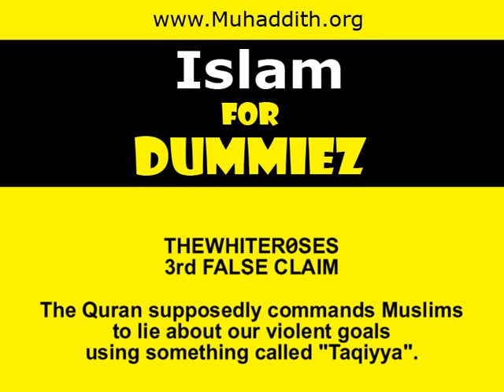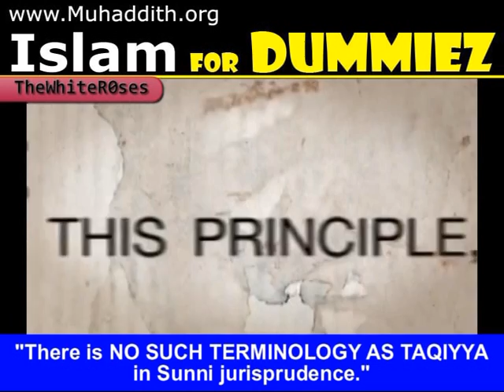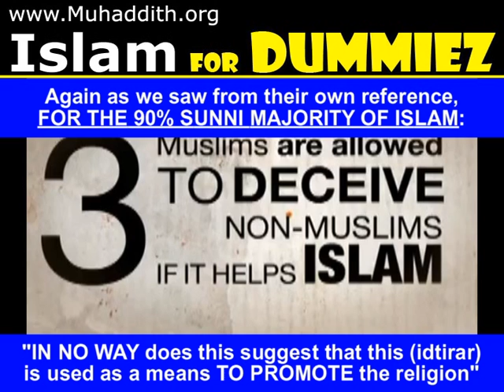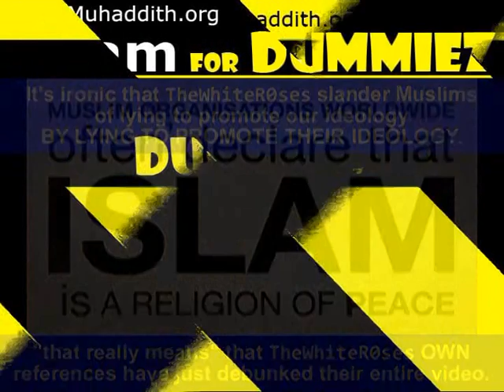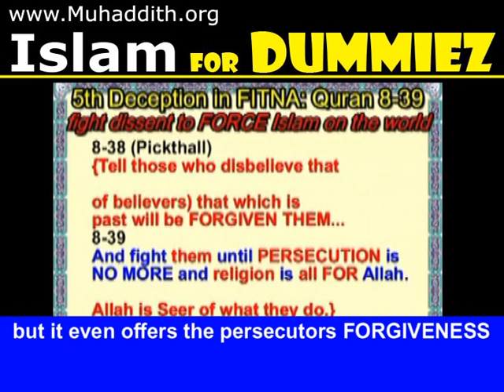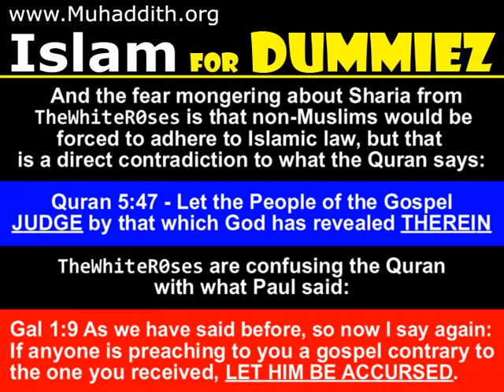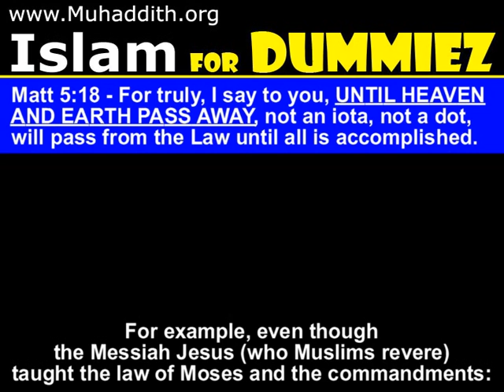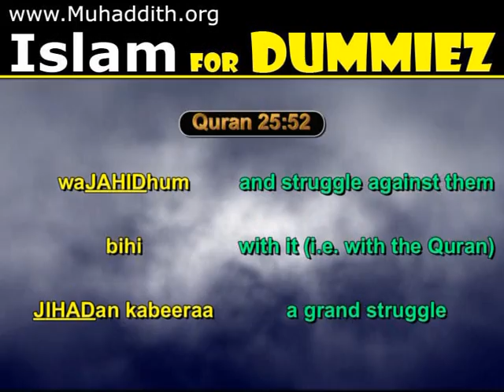Three Things About Islam RESPONSE Taqiyya Sharia Law Jihad Islam-ophobia الإسلام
Islam and Islamophobia for Dummies. Three Things About Islam, Taqiyya, Sharia Law, Jihad Debunked Refuted Exposed Response to three things you probably didn't know about Islam.

This is a video response to TheWhiteR0ses video Three Things About Islam. Their video description says Three surprising things you probably didn't know about Islam. Now, these 3 things are very surprising, especially to Muslims, because we've never heard of them before. As anti-Islamic propaganda, these ridiculous ideas are nothing new.
To refute TheWhiteR0ses video, we have to go no further than their own sources and referenced Quranic verses.

THEWHITER0SES 3RD FALSE CLAIM
The Quran supposedly commands Muslims to lie about our violent goals using something called Taqiyya.

From TheWhiteR0ses video description, following the link to one of their sources the reference used to prove that Muslims supposedly lie to promote our religion says that taqiyya has something to do with the Shia minority.

The vast majority of Muslims have never heard what the heck " Taqiyya " is, so let's examine the wikipedia reference from TheWhiteR0ses video description:
: Taqiyya is a practice in Shia Islam whereby adherents may conceal their faith when they feel that they are under threat, persecution or compulsion.

And even for the Shia minority, their vast majority Twelvers (according to wikipedia's own reference #6 ), according to Imam Khomeini : " Taqiyya is permitted ONLY when one's LIFE is jeopardized " but when " Islam is in danger, it is NOT permitted even if it leads to one's death ".

Now let's watch The White Roses 3rd distortion of their OWN references about taqiyya :
TheWhiteR0ses : While most other religions speak highly of truthfulness the Qur'an instructs Muslims to lie to non-Muslims about their beliefs and their political ambitions to protect and spread Islam.
And again according to TheWhiteR0ses own references, the Sunni majority, and the majority of Shia, completely reject the concept of hiding our beliefs TO PROMOTE our religion ...

THEWHITER0SES 2RD FALSE CLAIM
The Quran supposedly commands Muslims to replace all governments with Sharia law.

From TheWhiteR0ses video description, following the link to their same source,
we can see that their reference for Islam's supposed objective of establishing sharia law is part of a sentence from the Quran 8:39 "...and that religion should be ONLY for Allah". Not only is the term sharia absent from this entire verse, it's also not surprising that Islam haters can only quote a partial phrase of the Quran. The context starts in the previous verse, as shown in our video response to Geert Wilders " Fitna "

So let's see TheWhiteR0ses distort this verse to the opposite meaning:
TheWhiteR0ses : It is the duty of every Muslim to keep striving until all governments have been converted to Shari'a law.

So not only does TheWhiteR0ses referenced verse (Quran 8:39) have absolutely nothing do with sharia, but it even offers the persecutors forgiveness IF THEY CEASE from trying to force THEIR religion ON Muslims!

TheWhiteR0ses have not merely taken the verse "out of context", they have distorted the meaning to the exact opposite of what the verse says!

THEWHITER0SES 1ST FALSE CLAIM
The Quran supposedly abrogated peaceful and tolerant verses with violent verses later.

From TheWhiteR0ses video description, following the link to their other source,
we can see that their reference for the Quran's supposed abrogation of peaceful and tolerant verses, is not from a single Islamic scholar or site, but from their own dishonest misrepresentations.
First they point out Q 2:256 that "There is no compulsion in religion" in Islam, which they expect us to believe has been abrogated by which verse? Yup, you guessed it (Q 8:39) the same verse we just showed to forgive persecutors if they stop trying to force their religion on Muslims. And not surprisingly, this hyperlink leads to 10 translations of the verse, not one of which contains their false translation of " fight them until only Allah is worshiped ".